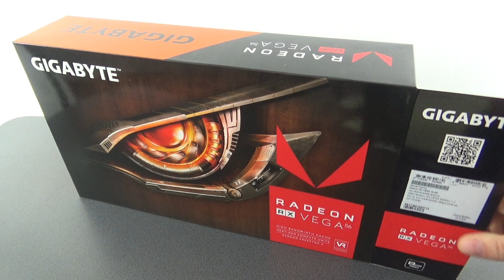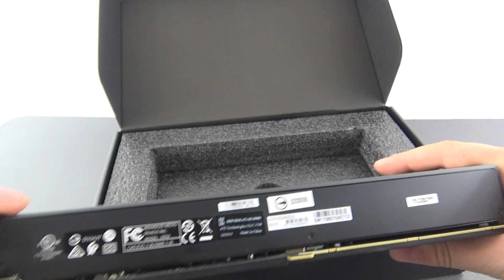Unboxing RX VEGA 56 Gigabyte